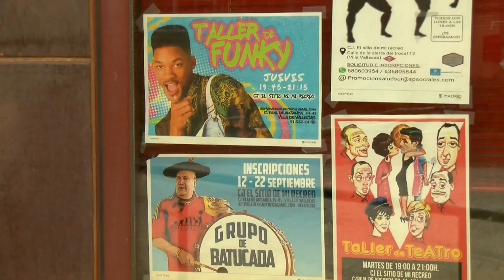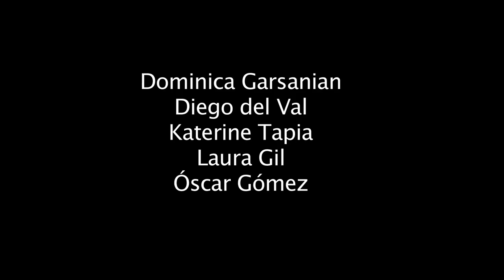Videos de los Cursos del Departamento de Juventud